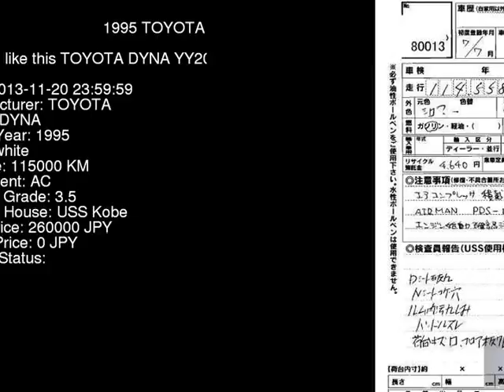1995 TOYOTA DYNA YY201